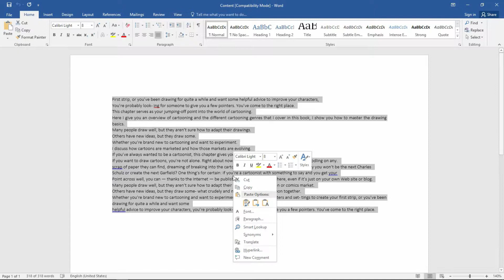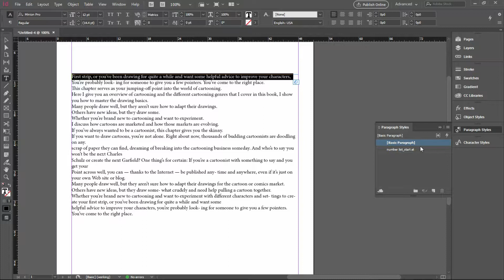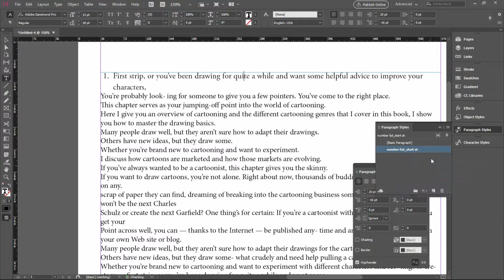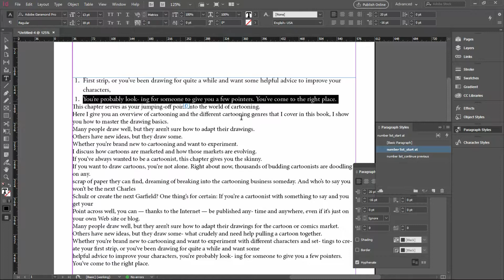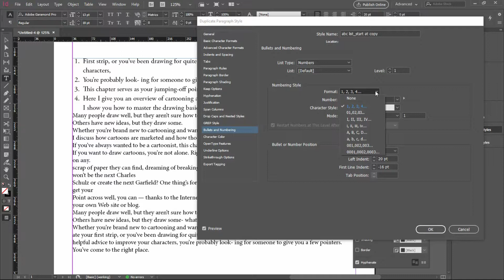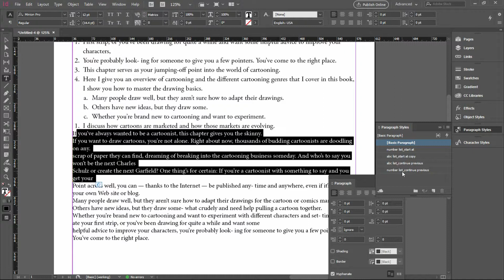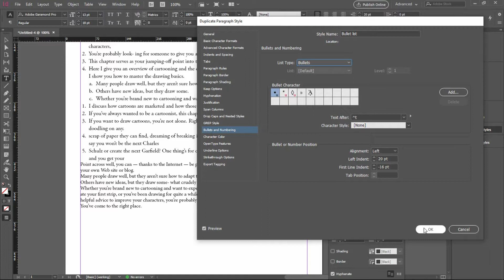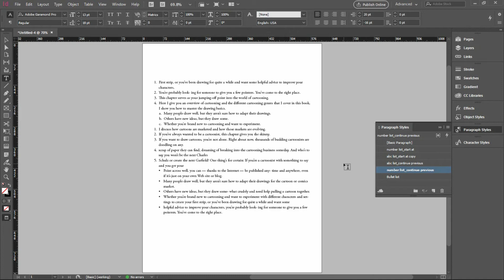How To Create a Numbered List And Bullet Style Adobe InDesign CC | Tamil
Bullet and Numbered Lists

In bulleted lists, each paragraph begins with a bullet character. In numbered lists, each paragraph begins with an expression that includes a number or letter and a separator such as a period or parenthesis. The numbers in a numbered list are updated automatically when you add or remove paragraphs in the list. You can change the type of bullet or numbering style, the separator, the font attributes and character styles, and the type and amount of indent spacing.